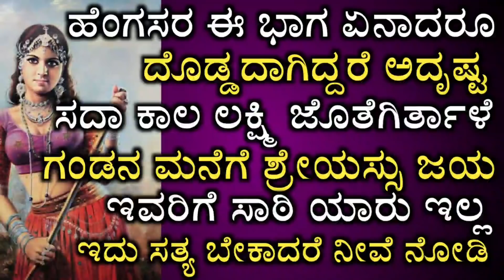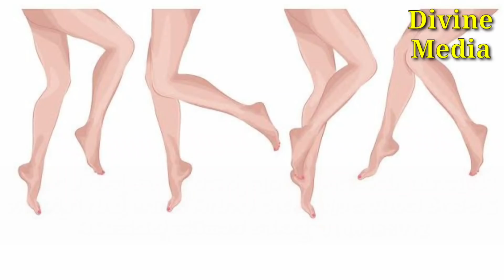ಹೆಂಗಸರ ಈ ಭಾಗ ಏನಾದರೂ ದೊಡ್ಡದಾಗಿದ್ದರೆ ಆ ಮನೆಗೆ ಯಶಸ್ಸು,ಶ್ರೇಯಸ್ಸು ತಪ್ಪದೆ ನೋಡಿ // Kannada astrology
Kannada astrology solutions